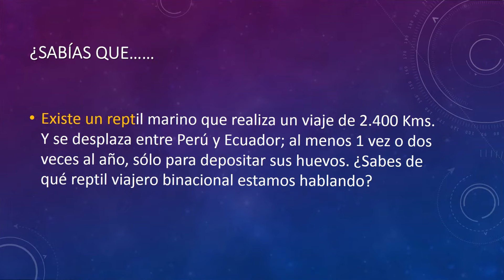REPTIL MARINO VIAJA KILÓMETROS | ¿SABÍAS QUE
Existe un reptil marino que realiza un viaje de 2.400 Kms. Y se desplaza entre Perú y Ecuador; al menos 1 vez o dos veces al año, sólo para depositar sus huevos. ¿Sabes de qué reptil viajero binacional estamos hablando?